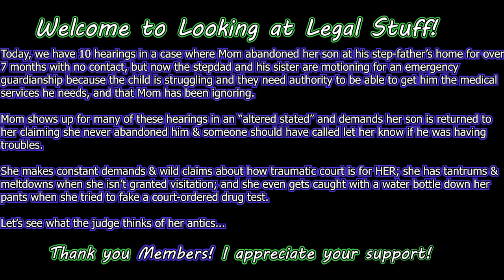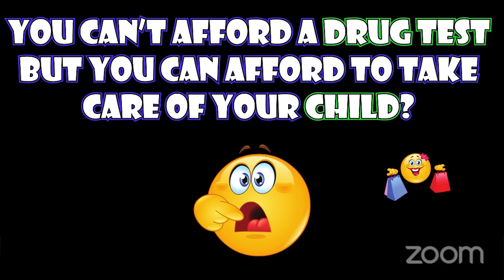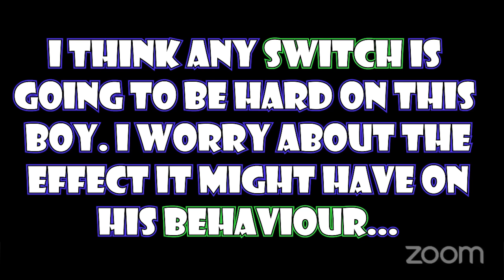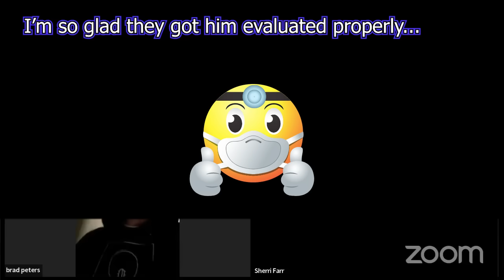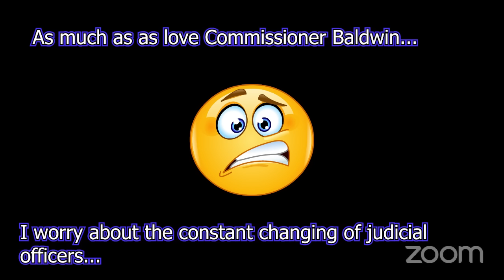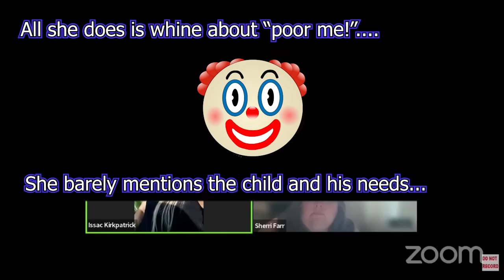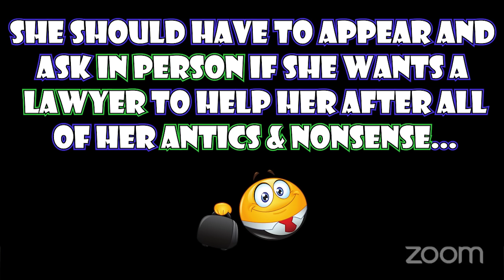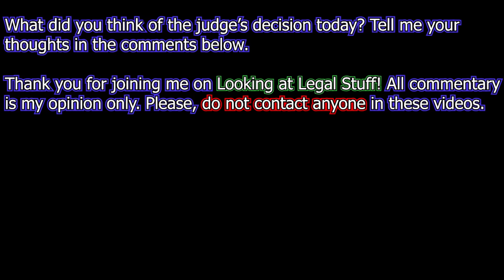Selfish & TOXIC Mom Has Multiple Meltdowns & Tantrums In Court & Gets Caught FAKING Drug TEST!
Today, we have 10 hearings in a case where Mom abandoned her son at his step-father’s home for over
 7 months with no contact, but now the stepdad and his sister are motioning for an emergency
guardianship because the child is struggling and they need authority to be able to get him the medical
services he needs, and that Mom has been ignoring.

Mom shows up for many of these hearings in an “altered state” and demands her son is returned to
her claiming she never abandoned him & someone should have called to let her know if he was having
troubles.

She makes constant demands & wild claims about how traumatic court is for HER; she has tantrums &
 meltdowns when she isn’t granted visitation; and she even gets caught with a water bottle down her
 pants when she tried to fake a court-ordered drug test.

Let’s see what the judge thinks of her antics...

CHAPTERS

0:00:10 - Intro
0:00:58 - Hearing #1
0:15:18 - Hearing #2
0:33:16 - Hearing #3
0:54:52 - Hearing #4
1:05:42 - Hearing #5
1:17:48 - Hearing #6
1:24:46 - Hearing #7
1:56:24 - Hearing #8
2:06:41 - Hearing #9
2:10:13 - Hearing #10

PLEASE, DO NOT ATTEMPT TO CONTACT OR HARASS ANYONE IN THIS VIDEO.

A big thank you to  @OnTropolis  for hooking me up with the missing streams I needed to complete this case. You'll be glad you did!

All commentary is my opinion only. Any criminal record included in this video is gathered from public records and may have errors or omissions.